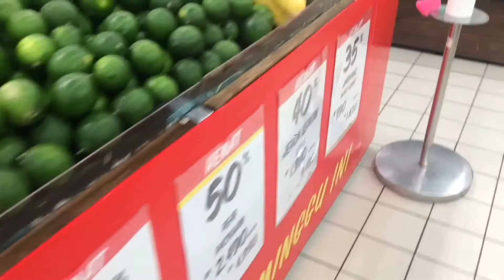GROCERY SHOPPING & HOMEMADE SNACKS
daily life (grocery shop & homemade snacks)

♕ KINDABORED ♕
Hi I'm Ohsvgar. I'm freelance graphic designer and writer. I love simplicity and also I love reading and drawing.

Love,
Kindabored